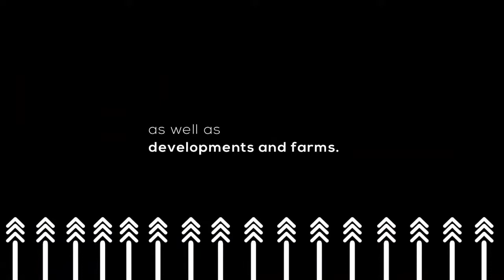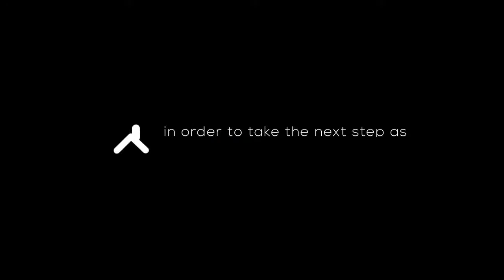REPEAT EPISODE 86: DATA DRIVEN FARMING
EPISODE 86: DATA DRIVEN FARMING

Data-driven decision-making in farming is widely suggested as a disruptive force in regard to global food systems. Data can support farmers in improving farming outcomes such as their crop yields, profits, food security and environmental sustainability.

Join us today at 8pm with @Mbali Nwoko as we discuss how you can leverage this technology to improve your farming outcomes.

Do you believe data in farming can help improve the overall nutrition of food?

A: Yes
B No